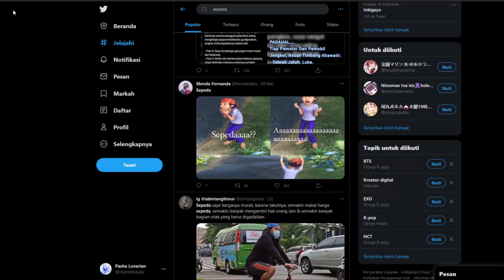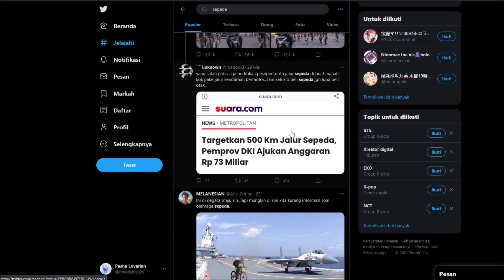Ini Beneran Kocak sih, Awkwkwk...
awkwkwk